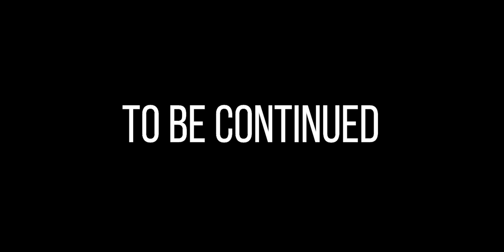Episode 3: Love at the Edge of the World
Todd and Woodrow find themselves surrounded by monsters in a post-apocalyptic LA, filled with Mutants and Zombies, only to be rescued by a mysterious stranger who's not all that she seems.

Alejandra voiced by the talented actress Brittany Benjamin with play control by the rising star Chloe G.

Synopsis:
Todd & Woodrow have been best friends, since, forever. They build together. They play together. They laugh together. Let’s be honest: living in the Minecraft universe has it’s benefits. They had a pretty simple life crafting a world after their own hearts, but that all changed when a mysterious portal appeared in some uncharted territory, propelling them into the (oft-inglorious) adventure of a lifetime.